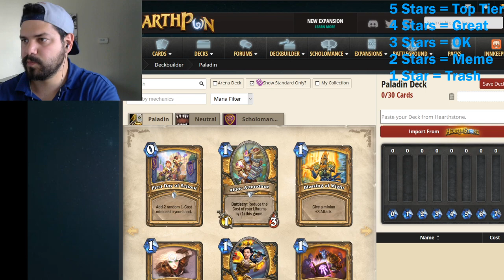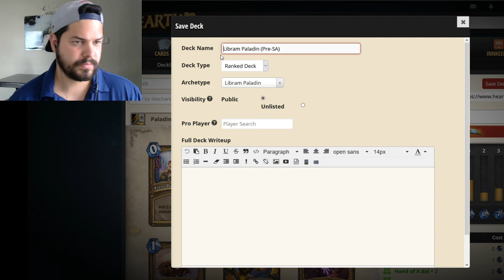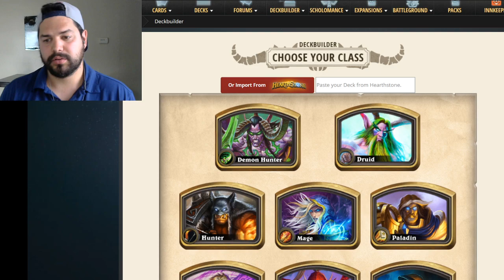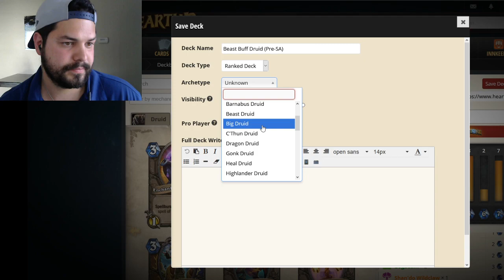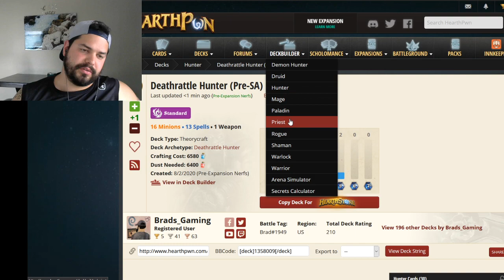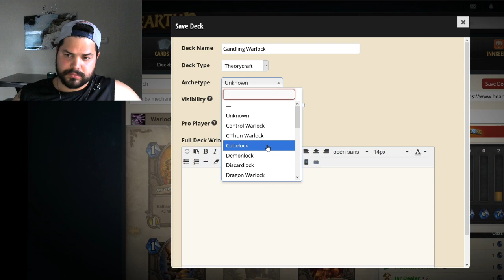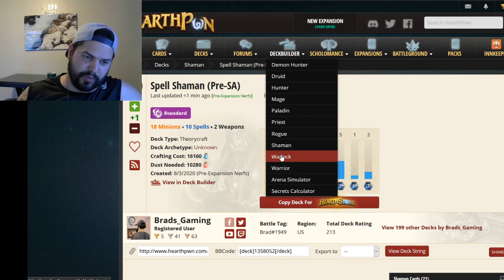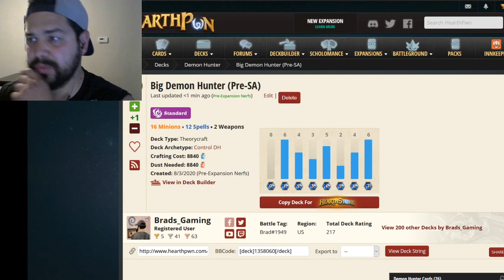Highlight: ヽ༼ຈل͜ຈ༽ﾉHearthstone Scholomance Theorycrafting and Chillinヽ༼ຈل͜ຈ�